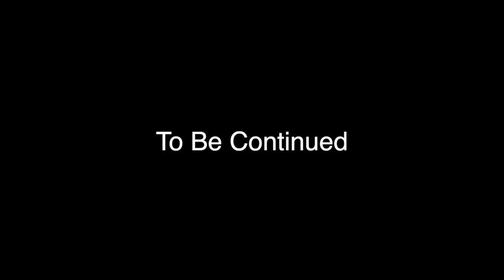Phenomenal Class 12 to Germany Journey | Board Exams Score & JEE-Advanced Score?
Vlogging Gear:-
Camera: